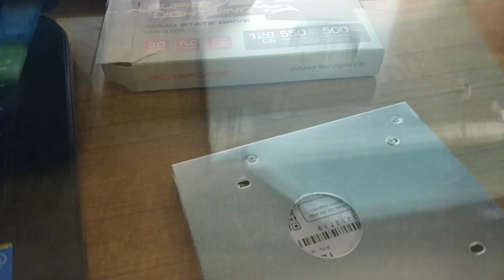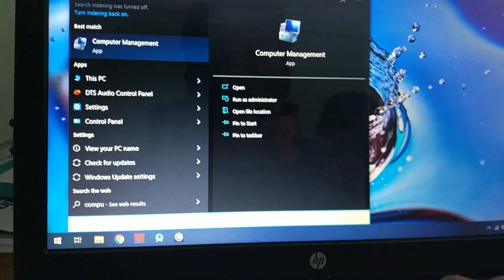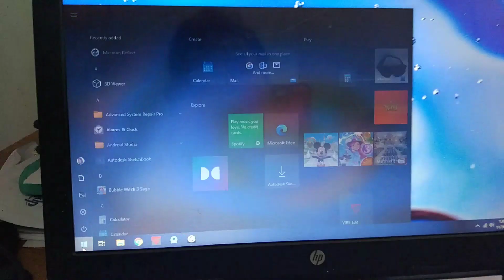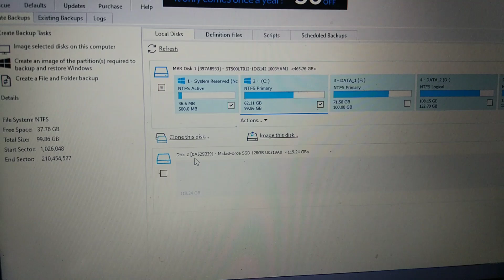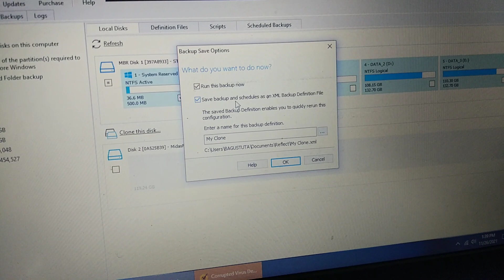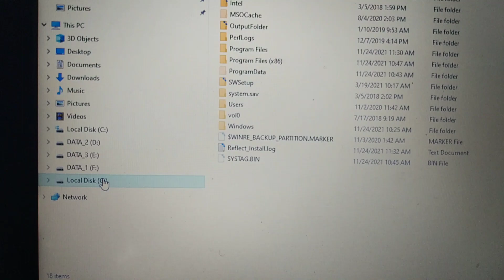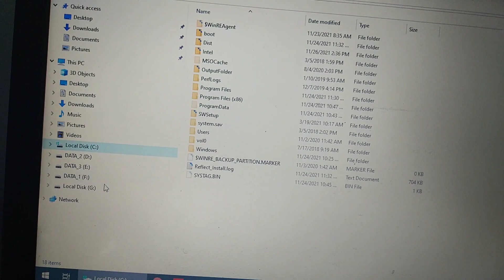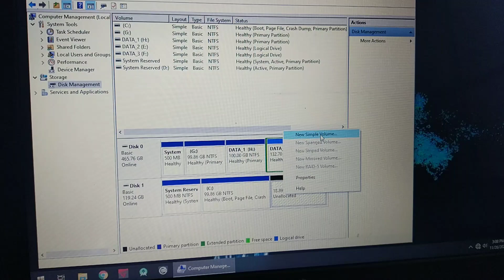Tutorial Cara Cloning Windows 10 Dari HDD Ke SSD Tanpa Install Ulang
Video ini berisi tutorial cara mudah cloning windows 10 dari HDD ke SSD.

Perlengkapan yang dibutuhkan adalah
SSD tidak perlu besar yang penting cukup untuk direktori windows, caddy ssd cd-rom sata, software macrium reflect.